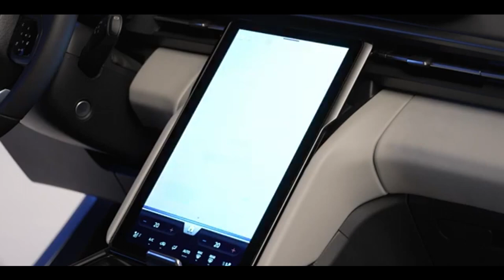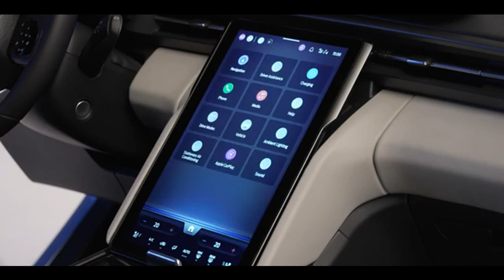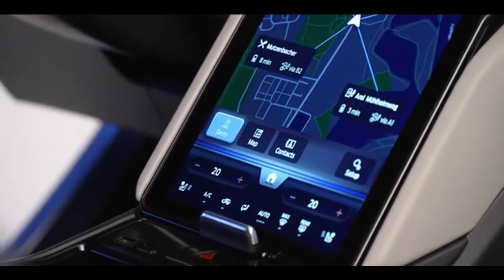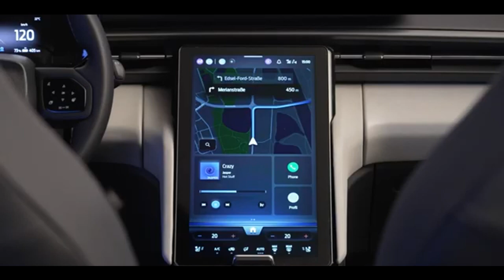FORD EXPLORER 2024 ELÉTRICA